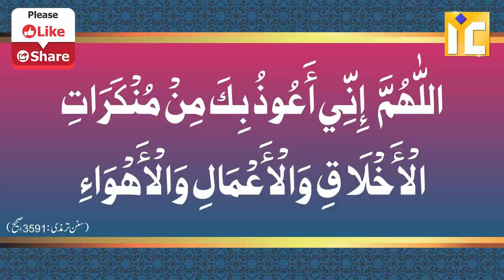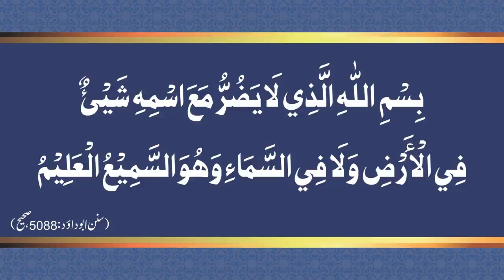Khatarnaak Bimariyon Se Bachne Ki Powerfull Duayen By Shaikh Sanaullah Madani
PLEASE NOTE:
Any of the views expressed by the speakers do not necessarily represent the views of  or any other projects it may have or intend to do.  and it's affiliates do not advocate nor condone any unlawful activity towards any individual or community.